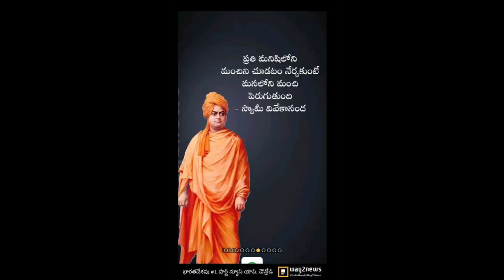విద్యార్థులకు వివేకానంద పుస్తకాలు పంపిణీఆశయ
*నేటి విద్యార్థులు వివేకానంద గురించి తెలుసుకోవాలి.. ఆశయ సంస్థ అధ్యక్షులు రెడ్డి రమణ*

*Date 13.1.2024 శనివారం జాతీయ యువజన వారోత్సవాలు 13. నుండి 19 తేదీ వరకు జరుగుతాయి ప్రతి రోజు కార్యక్రమాలు*

చీపురుపల్లి జి.వి.ఆర్ కాలేజ్ గ్రౌండ్ ఆవరణలో ఆశయ యూత్ అసోషియేషన్ జాతీయ యువజన వారోత్సవాలు భాగంగా ఈరోజు ఏర్పాటు చేసిన కార్యక్రమంలో

*ఆశయ సంస్థ అధ్యక్షుడు రెడ్డి రమణ పాల్గొన్ని మాట్లాడుతూ ప్రపంచలో వున్న యువతకు స్పూర్తి ప్రదాత స్వామి వివేకానంద అని, అయన వ్రాసిన పుస్తకాలు చదివితే అర్థం అవుతుంది అని నేటి విద్యార్థులు తలిదండ్రుల భావాలు అర్థం చేసుకునేందుకు ప్రయత్నం చేయాలని, గొప్ప మేధావులను ఆదర్శంగా తీసుకోవాలని అన్నారు.*

అనంతరం వివేకానంద సందేశం పుస్తకాలను విద్యార్థులకు పంపిణీ చేసారు.

ఈ కార్యక్రమంలో ఎయిర్ ఫోర్స్  ఉద్యోగి హేమంత్ యువత, ఆశయ సంస్థ సభ్యులు రమణ శంకర్రావు పాల్గొన్నారు.